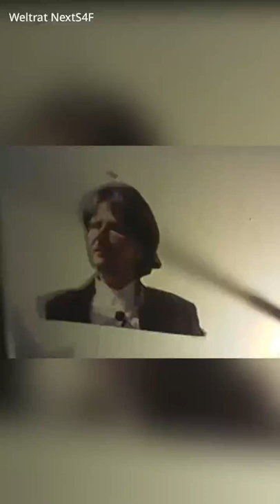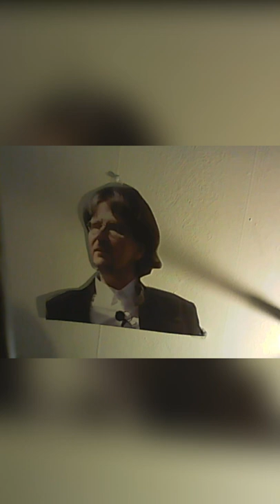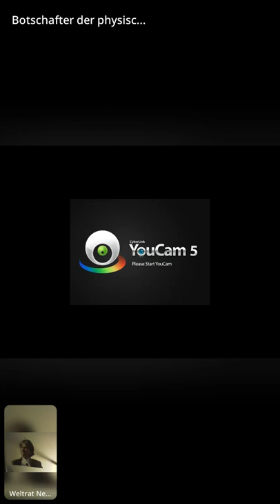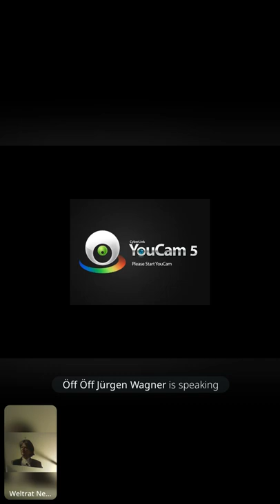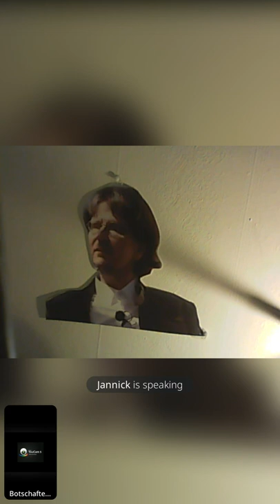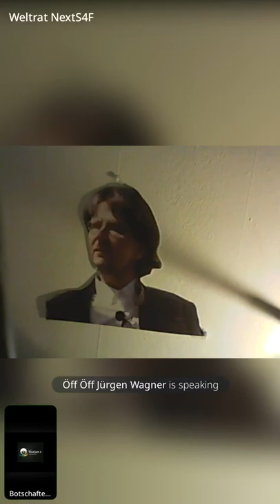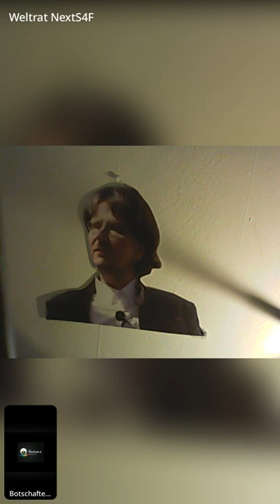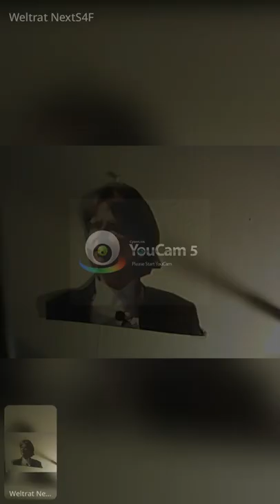Glaubensorientiertheit,Menschen wollten Vergeltungs-los SCHENKEN,lässt Popper-Talks wirkungslos sein